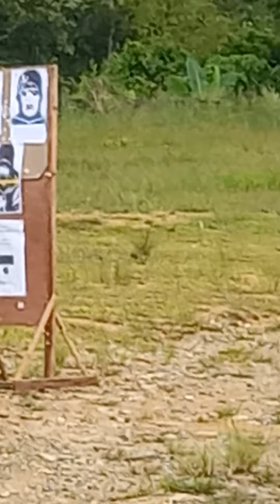Markmanship Military Training for Pilipino Sordier to depeng Philippine Teretory.